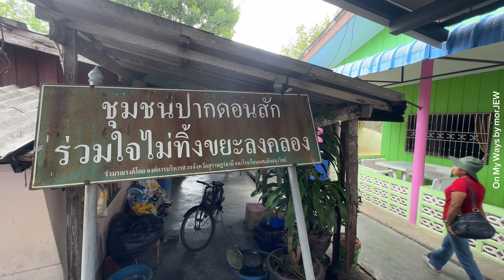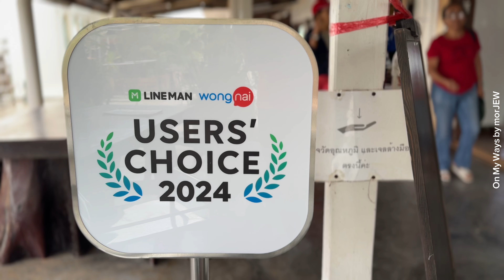ท่องเที่ยวเชิงอนุรักษ์ชุมชน บ้ า น ป า ก ด อ น สั ก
ม๋อจิ้ว@ชุมชนบ้านปากดอนสัก ดอนสัก สุราษฎร์ธานี